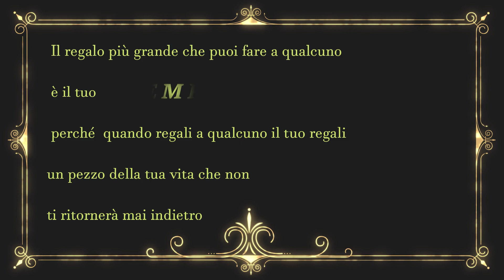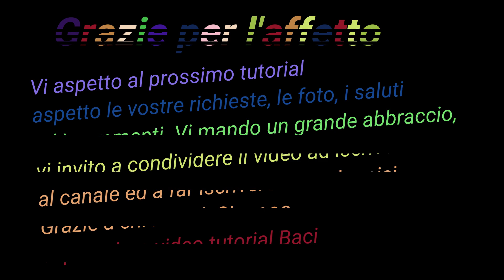Angelo ballerina in gomma eva o pannolenci o feltro facile fai da te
Salve! In questo video tutorial vi mostro come realizare un angelo ballerina, realizzato in gomma eva e che può essere realizzato anche con il pannolenci o il feltro  Spero che il tutorial sia di vostro gradimento! 🌺

MATERIALI:
.2 Palline di polistirolo per la testa e per il corpo
. Ago con filo
. Forbici
. ovatta sintetica  . gomma eva, feltro o pannolenci color carne ed un po di bianco per le scarpe
. velo tulle o stoffa per l'abito
. Base in legno
. filo di ferro
. nastrino
. merletto
. lana per i capelli
. decorazioni a piacere